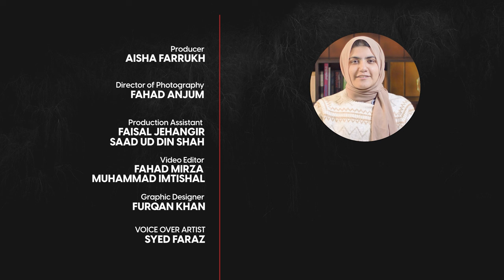An Insight Into Brutalities Faced by Brick Kiln Workers | Bonded by Brick | Ep 01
A 17-year-old worker's kidney was taken forcefully by the brick kiln owners as a payment to the debt his family owned. Episode 01 of Bonded by Brick explores the brutalities the workers have to face on the brick kilns.

More than 4 million bonded labourers, around 20,000 brick kilns, and 1 human rights activist working for their freedom; TCM presents ‘Bonded by Brick’, an exclusive documentary series which explores different dimensions of modern day slavery that exists in almost every rural and urban centres across Pakistan.